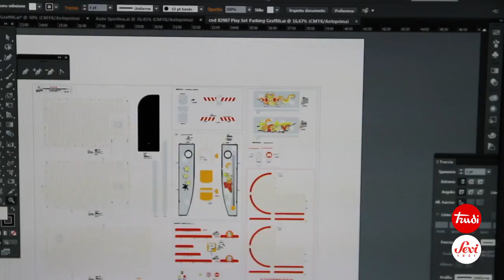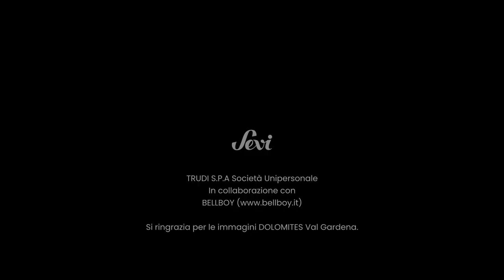Sevi Qualité FRA mp4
Les jouets en bois Sevi 1831® sur Ekobutiks.com